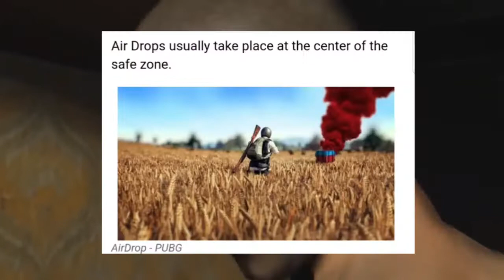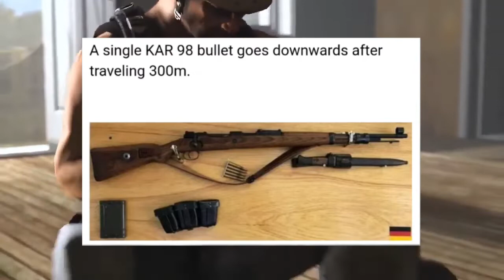10 Secret Things You Don't Know About PUBG | PUBG MOBILE Secrets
10 Secret Things You Don't Know About PUBG | PUBG MOBILE Secrets | PUBG Mobile Tips and Tricks - PUBG Myths

➤➤NCS